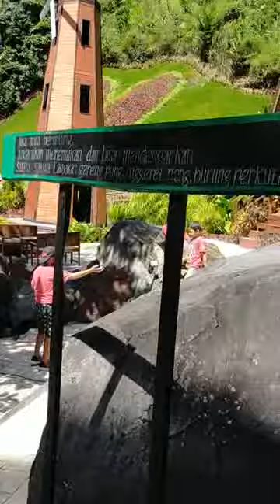WISATA AIR TERJUN SRAMBANG PARK NGAWI srambang park